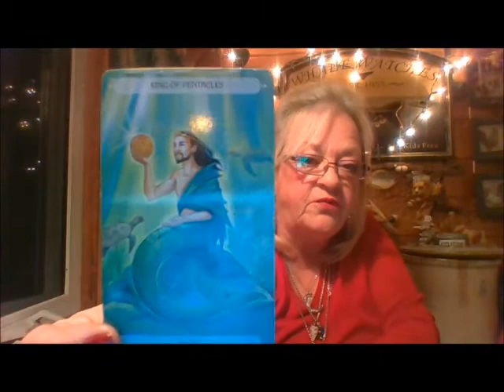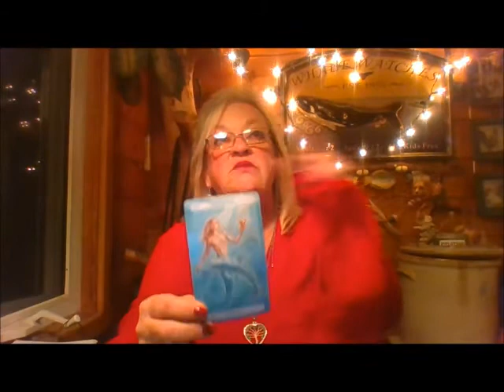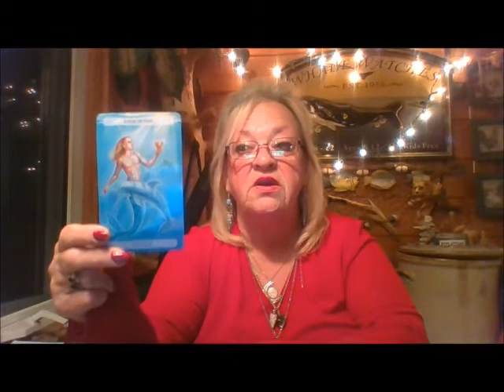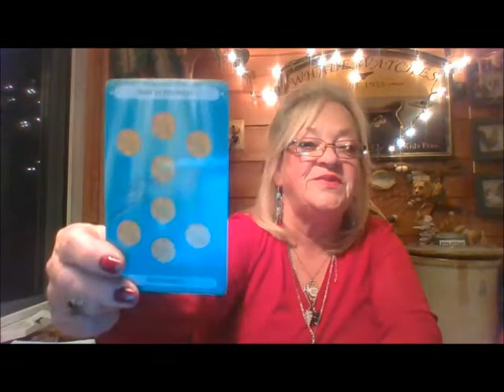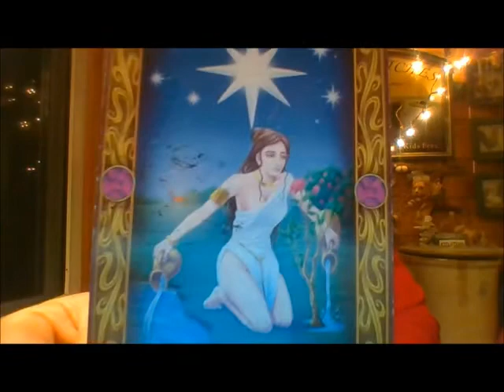AQUARIUS OCTOBER 2017. YOU CAN DO THIS!